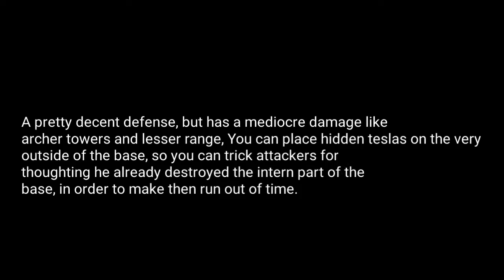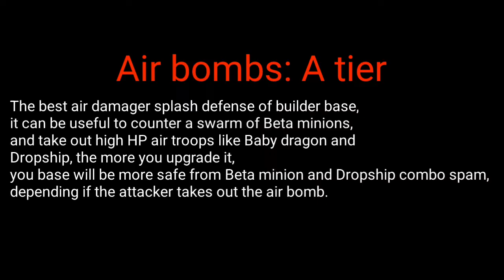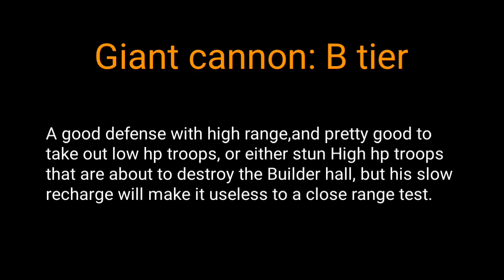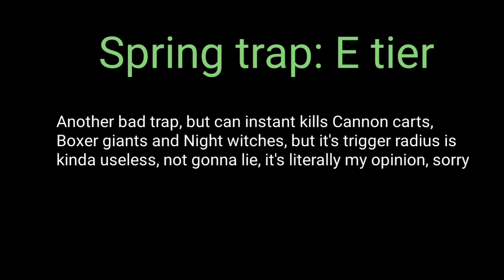Clash of clans Builder base defenses tierlist based on how powerful they are (traps included)